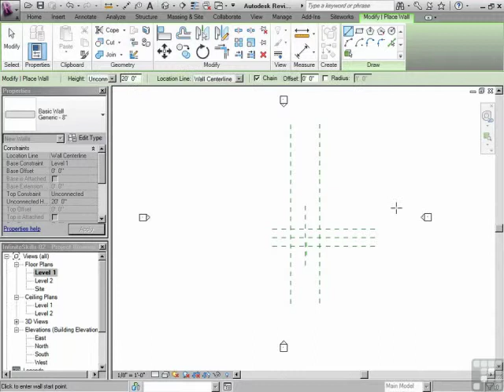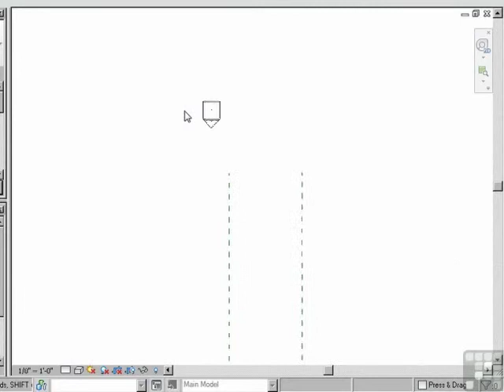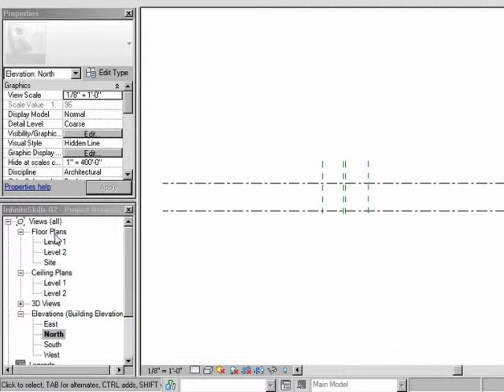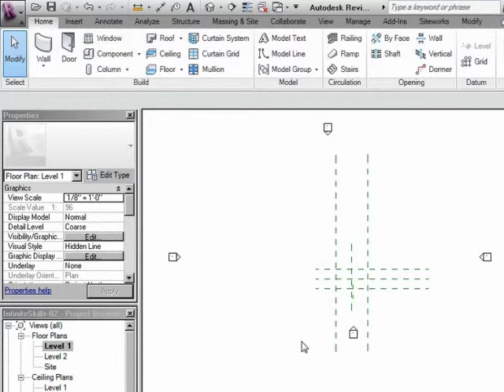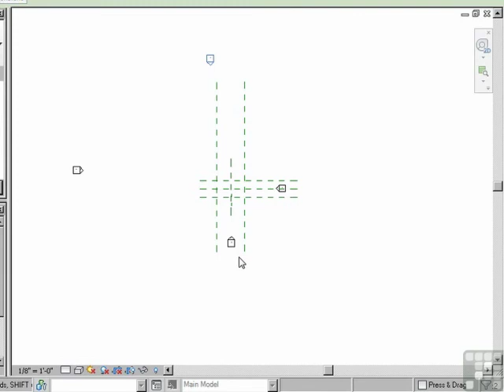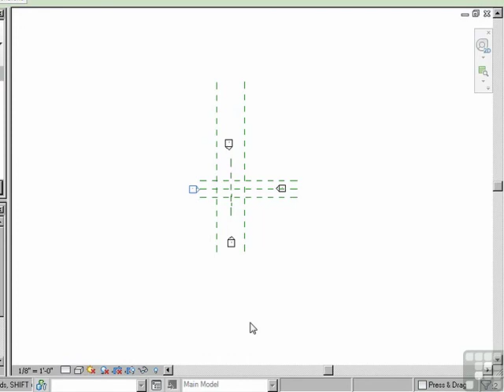InfiniteSkills Tutorial | Revit Architecture Drawing Area | Training Essentials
Want all of our free Revit videos?

In this video based course expert author Jay Polding shows you the techniques to take your Revit Architecture to the next level. This tutorial video covers Drawing Area.